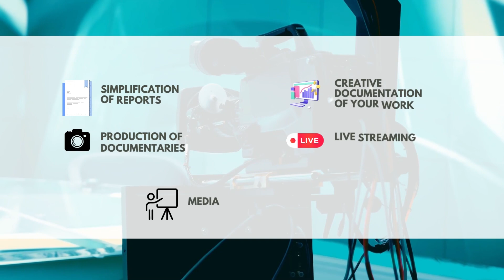Hofu Yatanda Kwa Wakazi Hawa wa Ranchi ya Zanzibar Bagamoyo Baada ya Kutakiwa Kuondoka Bila Fidia